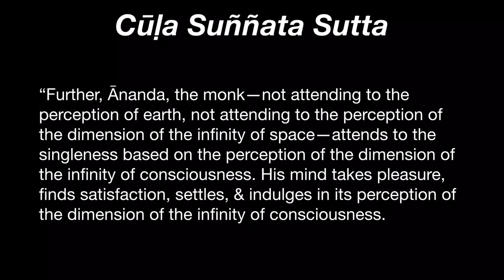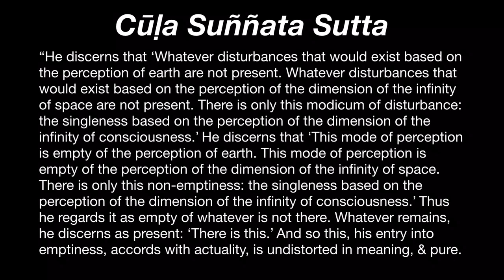Shorter Sutta on Emptiness 4: Consciousness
This series is classified Vivartha-vāda | Rāja-yoga | Ājñā-cakra | Emptiness
Cūḷa Suññata Sutta (MN 121): The Infinity of Consciousness
“Further, Ānanda, the monk—not attending to the perception of earth, not attending to the perception of the dimension of the infinity of space—attends to the singleness based on the perception of the dimension of the infinity of consciousness. His mind takes pleasure, finds satisfaction, settles, & indulges in its perception of the dimension of the infinity of consciousness.

“He discerns that ‘Whatever disturbances that would exist based on the perception of earth are not present. Whatever disturbances that would exist based on the perception of the dimension of the infinity of space are not present. There is only this modicum of disturbance: the singleness based on the perception of the dimension of the infinity of consciousness.ʼ He discerns that ‘This mode of perception is empty of the perception of earth. This mode of perception is empty of the perception of the dimension of the infinity of space. There is only this non-emptiness: the singleness based on the perception of the dimension of the infinity of consciousness.ʼ Thus he regards it as empty of whatever is not there. Whatever remains, he discerns as present: ‘There is this.ʼ And so this, his entry into emptiness, accords with actuality, is undistorted in meaning, & pure.